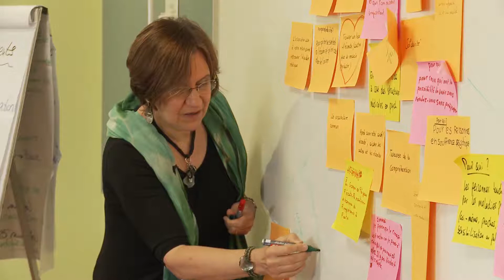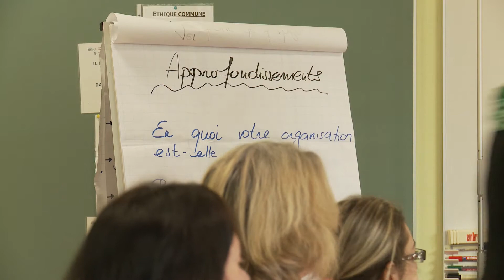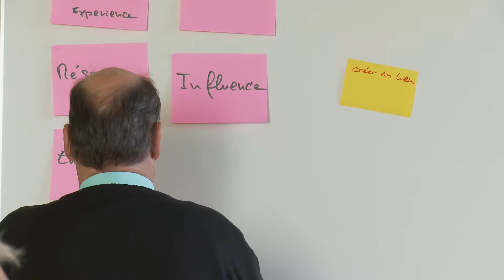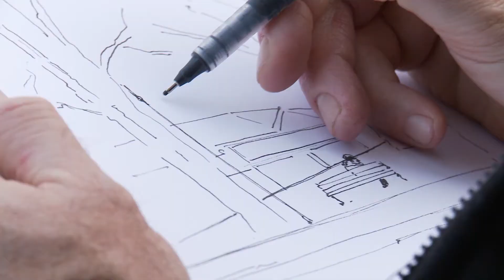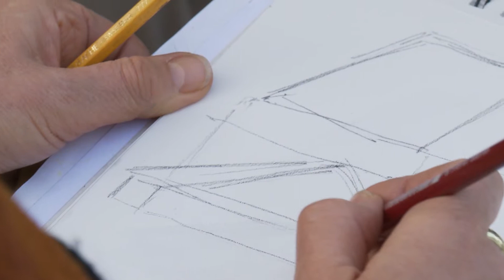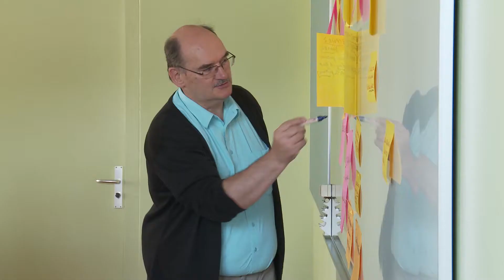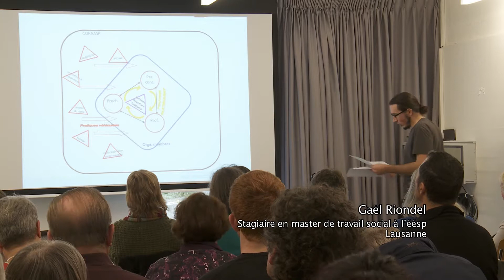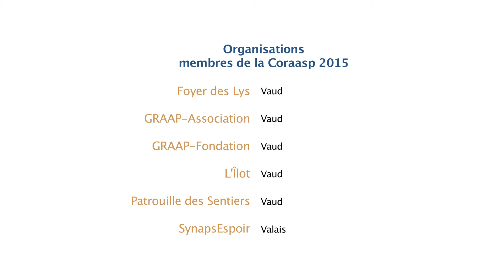Santé mentale : une question de lien - Réalisé par Mélanie Dougoud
Coraasp (Coordination romande des associations d'action en santé psychique)